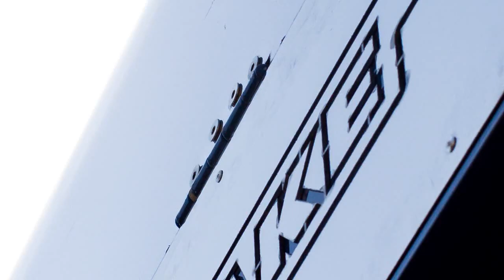Drake Modular | Drake Trailers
Drake Modular Steerable Platform

Introducing Drake Trailer's 7x8 Extendable Semi Modular Steerable Platform. As one of Australia's leading trailer manufacturers we're always excited to release new products and ensure our customers are getting some of the best quality equipment on the market.